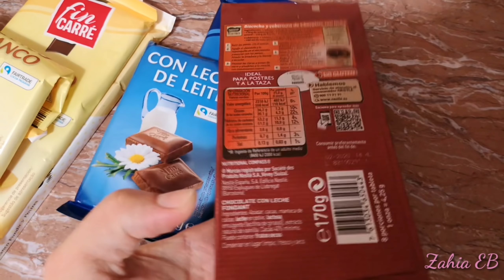Dulces sin horno receta súper fácil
■Música del video: Biblioteca de youtube